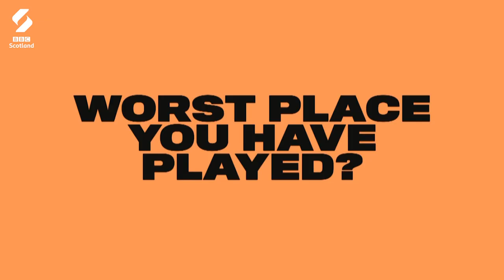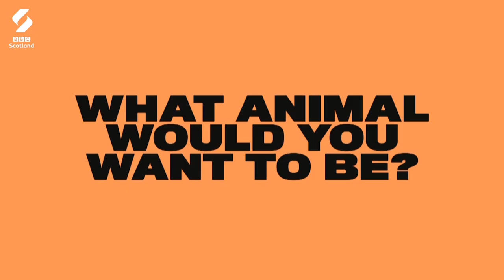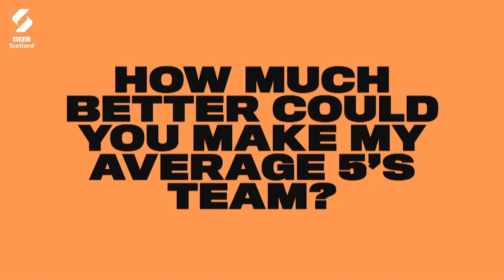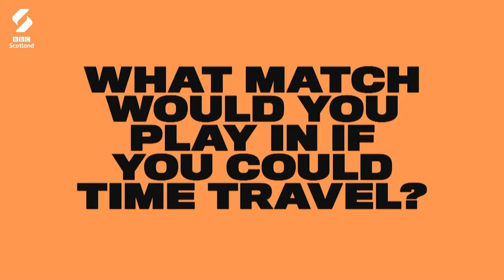Football Fans Ask The Weirdest Questions | A View From The Terrace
Dundee United FC Fans ask the weirdest things...

A View From The Terrace airs every Friday on BBC Scotland